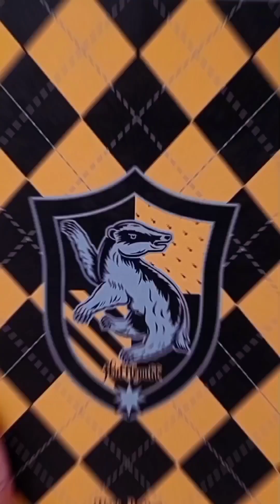Art ideas for beginners || 12 Easy Art Tips